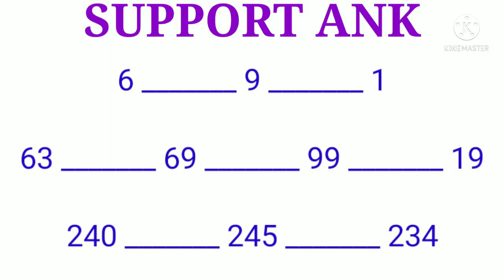MILAN DAY TODAY 30-09-21|MILAN DAY OTC TODAY|मिलन डे जोड़ी ३०-०९-२१|MILANDAYTODAY|MILANCHART